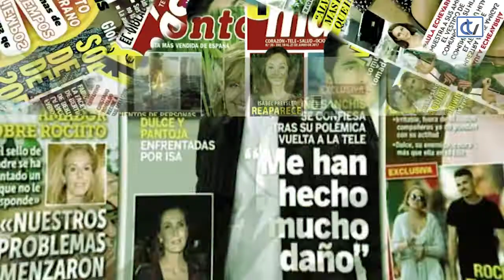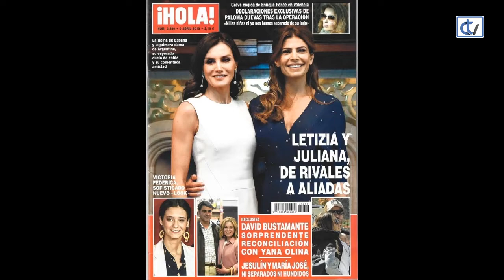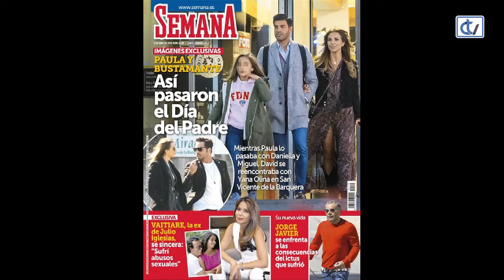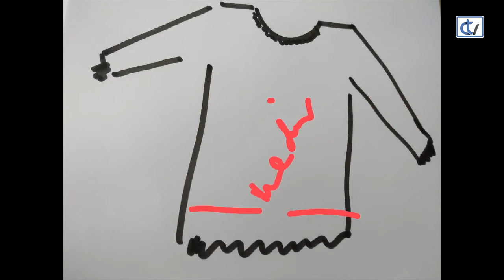Las Noches de Ana: Mucho corazón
El programa dedica un especial a las revistas del corazón, con repaso a las noticias más destacadas como el estreno de MasterChef con Teresa Abalde como concursante.